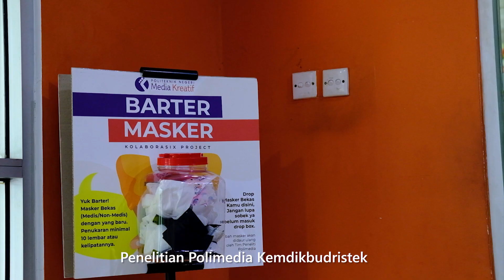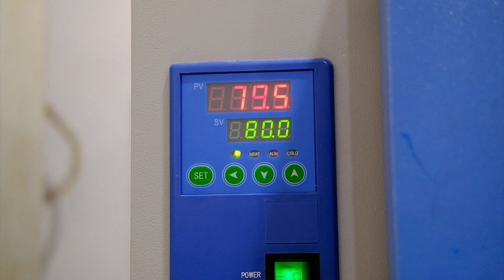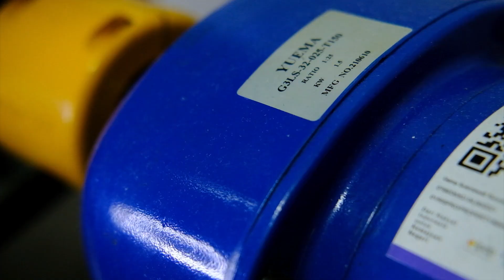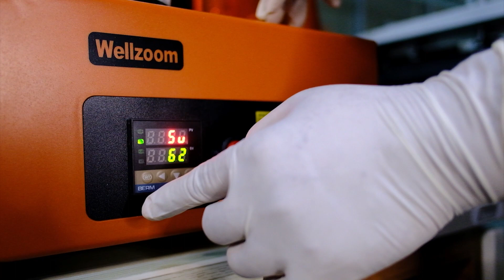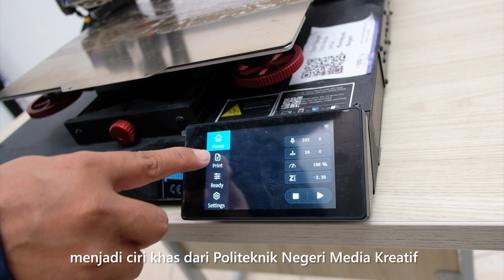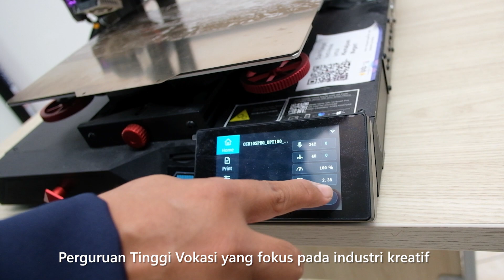Kolaborasix Project: Ubah Limbah Masker menjadi Filament 3D Printing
Program Riset Keilmuan Terapan Dosen Perguruan Tinggi Vokasi Direktorat Jenderal Pendidikan Vokasi Kementerian Pendidikan, Kebudayaan, Riset, dan Teknologi dengan Lembaga Pengelola Dana Pendidikan (LPDP) yang berjudul:

"Pengembangan Material Filamen 3D Printing Berbahan Daur Ulang Masker Sekali Pakai Sebagai Upaya Penanggulangan Limbah Di Masa Pandemi Covid-19."

Ketua Tim:
Gema Sukmawati S., S.Pd., M.Si.

Anggota Tim:
Cholid Mawardi, S.Kom., M.T.
Elviana, S.TP., M.Si
Freddy Yakob, M.I.Kom
Yoga Kallagya
Dominicus Victor A.

Mitra Industri:
PT Interstisi

Pusat Penelitian dan Pengabdian Masyarakat
Politeknik Negeri Media Kreatif
Jl. Srengseng Sawah, Jagakarsa, Jakarta Selatan, DKI Jakarta
Produksi Polimedia 2022